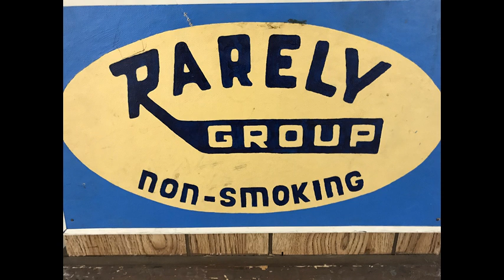Stephanie V 11/6/19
Recorded at the Rarely Group.
Thanks Stephanie!